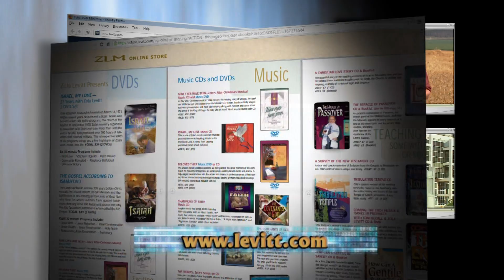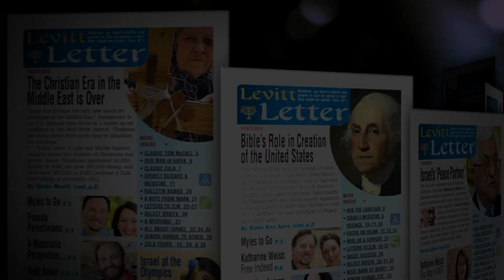Journey of Restoration #1: The Journey Begins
In Caesarea, our tour guide, Yuval Shemesh, talks about Apostle Paul's time in prison in this port city built by Herod. Myles speaks of the Lord's People coming together in the Land. We visit Megiddo's ancient Tel. At a congregation in Carmel, we hear the life-changing testimony of a Jewish Believer.